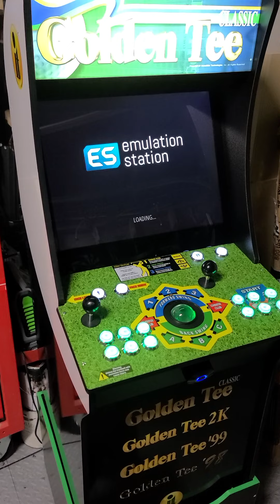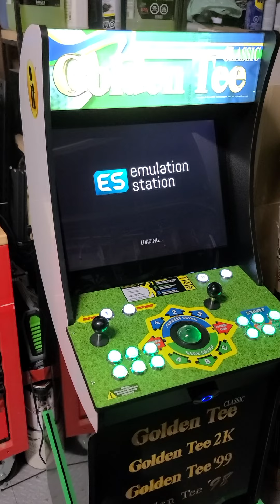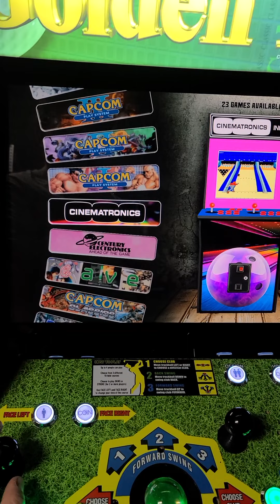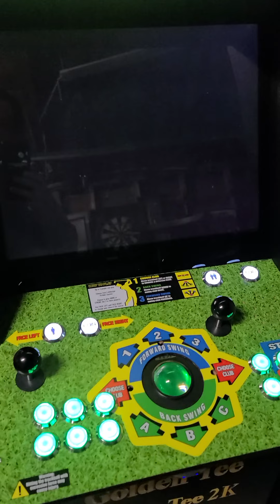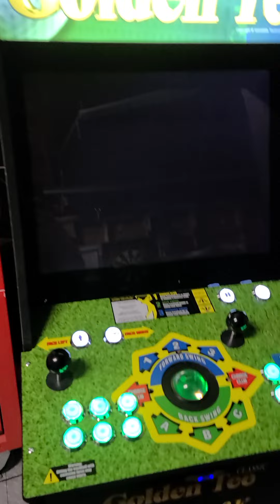golden tee arcade1up upgrade 2400 games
20" screen
custom gloss black bezel

rpi3b+ 32gb sd card 2400 game arcade image

2x sanwa joystick with led buttons

led trackball

2 speakers and a sub front mounted volume control module
gold speaker grills on back

back lit golden tee marquee

golden tee riser box

custom power switch